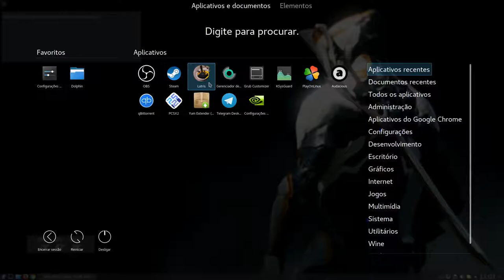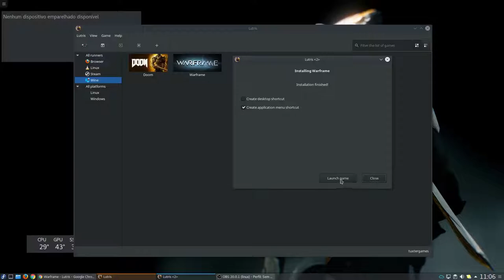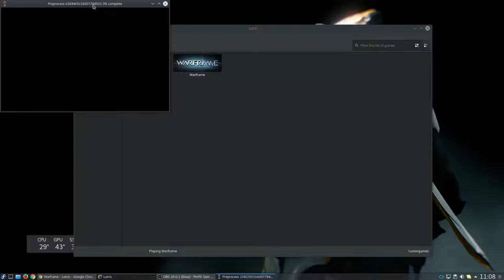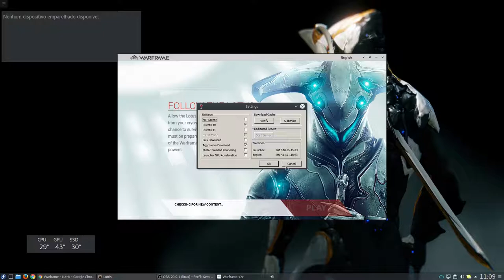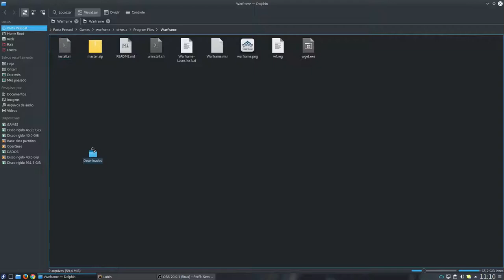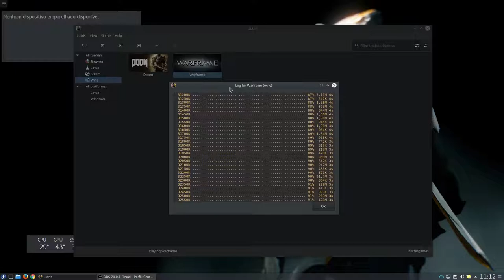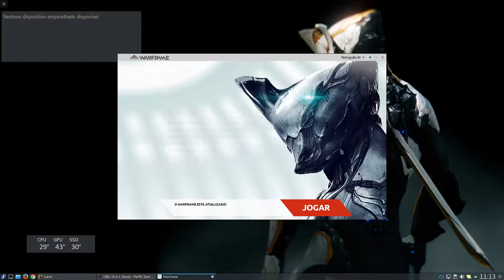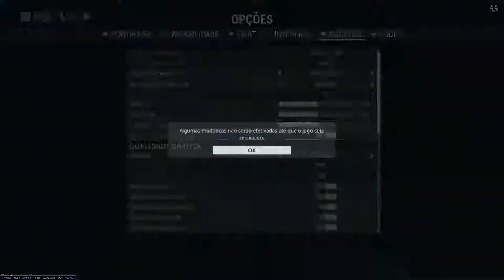Tutorial de instalação Warframe no Linux via Lutris (2017)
link do jogo:
Tradução:

Captura de Vídeo: Open Broadcaster - SSR
Captura de Áudio: Audacity - Open Broadcaster
Interface de audio: Behringer UMC Uphoria 22
Microfone:  BM700
Fone: Superlux HD 681
Editor de Videos: Kdenlive

parcerias.